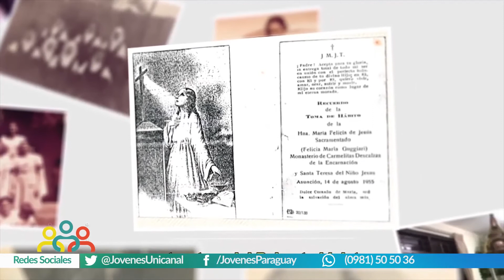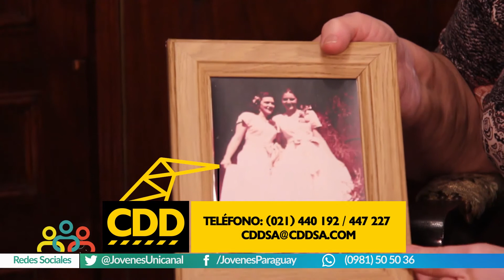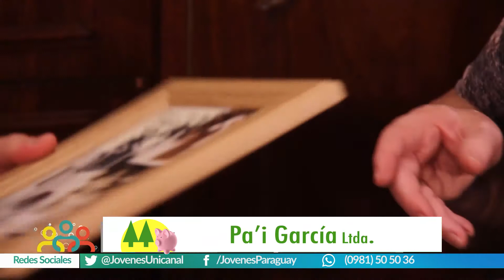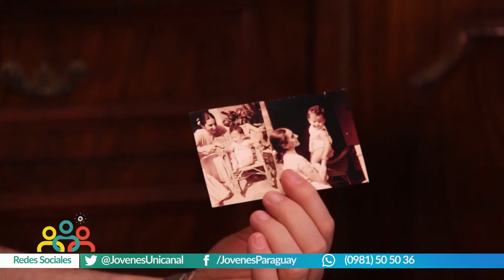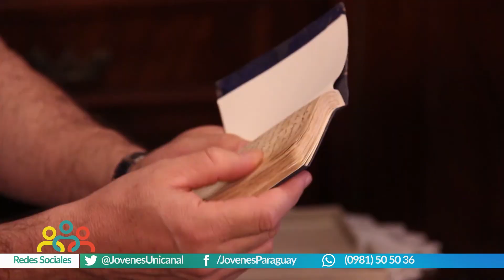Ñandejara Ñe'e - Jóvenes para los Jóvenes (programa 05-07-2020)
Prograama emitido con el Padre Victor Luis Cabañas, sacerdote de la Arquidiócesis de la Santísima Asunción.